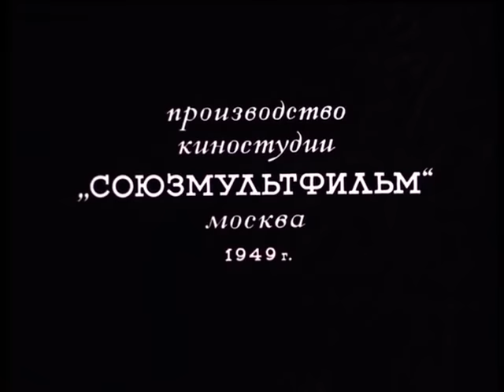👨‍👨‍👧‍👧 О СЕМЬЕ ВОРОБЬЕВ, КОТОРЫЕ ОСТАЛИСЬ БЕЗ ДУПЛА! Кукушка и скворец. Союзмультфильм.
🐶 поучительный детский мультфильм, снятый студией "Союзмультфильм" по мотивам одноименной басни С. Михалкова. Его герои — Кукушка и Скворец — по разному смотрят на семейные ценности: скворец с любовью и ответственностью воспитывает своих птенцов, тогда как кукушка не утруждается подобными заботами и подбрасывает свои яйца в гнезда других птиц. Именно поэтому никто не защитил Кукушку, когда на нее напал голодный Коршун.